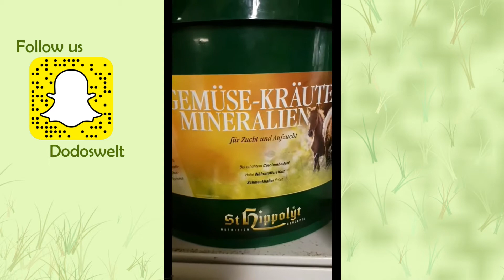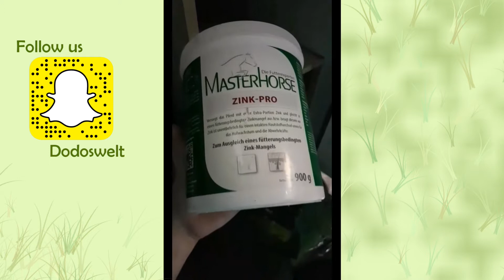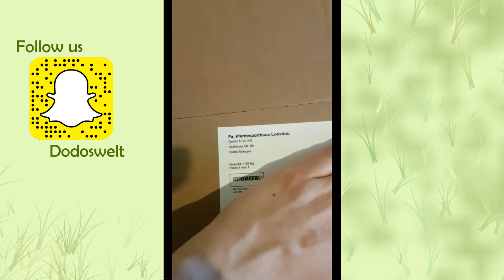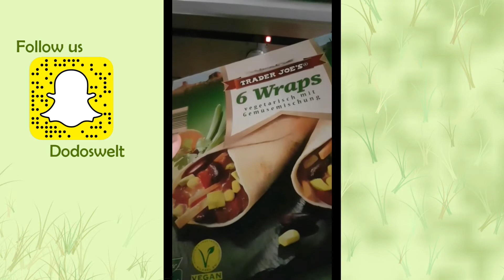Mini Loesdau HAUL,Shoppen bei Equiva,Verletzung | Dodos Welt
Dodo hat es diese Woche mal wieder geschafft, sich zu verletzen, diesmal an einer ganz doofen Stelle. Zudem kam meine Loesdaubestellung an und ich war mal wieder bei Equiva Futter kaufen.